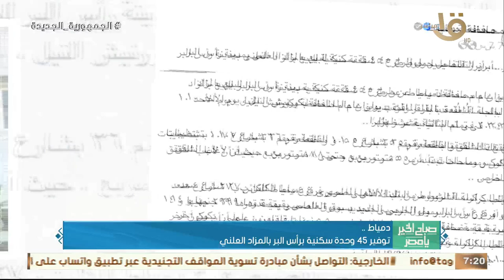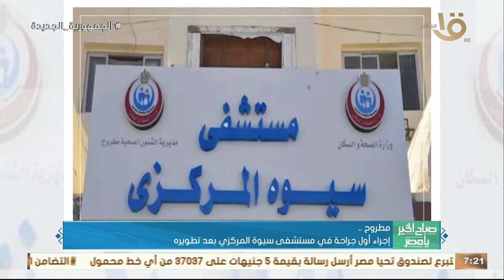"دمياط" توفير 45 وحدة سكنية برأس البر بالمزاد العلني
صباح الخير يا مصر | "دمياط" توفير 45 وحدة سكنية برأس البر بالمزاد العلني